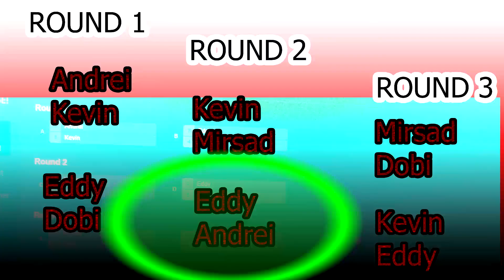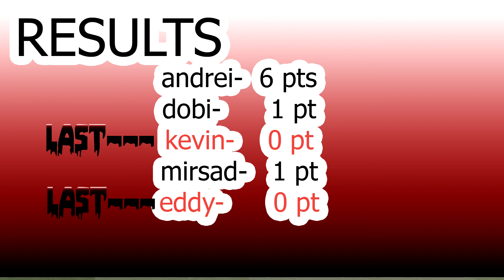FIFA with FRIENDS! (part 4) -------PAINFUL ENDING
LOL
Thanks for the support guys! Love you all!